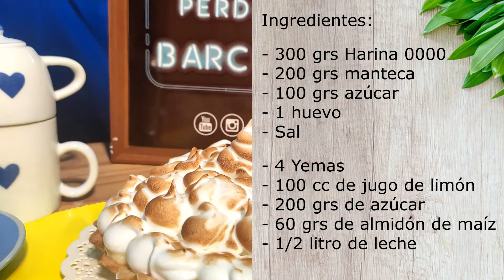Antonia nos da su receta para el más rico Lemon Pie